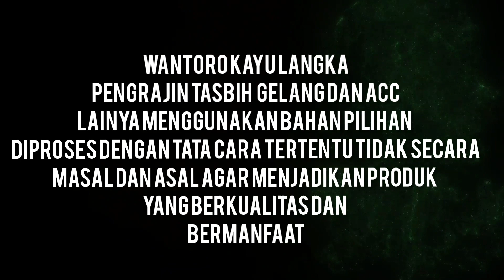Proses Tasbih Nagasari 6mm 33 bj model gelang#tasbih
@Wantoro pengrajin Kayu langka
Gelang,Tasbih,dan Acc lainnya dari gunungkidul
berbahan kayu langka pilihan yang dipercaya bertuah alami
dikerjakan dengan tata cara tertentu
tanpa menggunakan bahan kimia(lem ,plitur,)
agar tetap terjaga kenaturalanny
Tidak dibuat secara masal ataupun asal
agar menjadikan produk yang bermanfaat
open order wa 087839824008